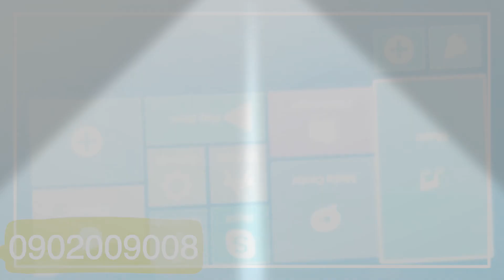Projector services 24/7 call VNPC 0902664286